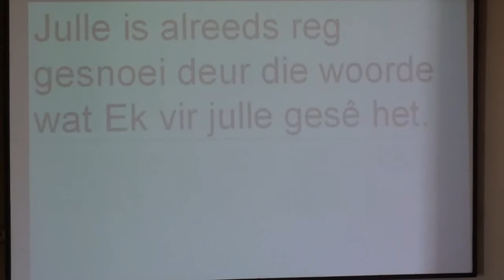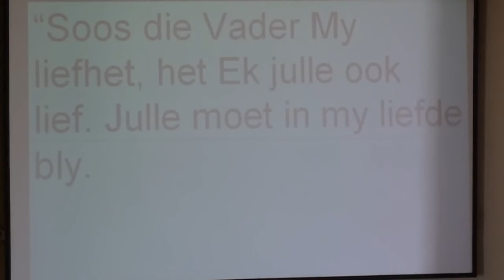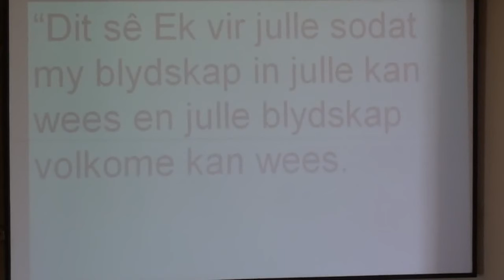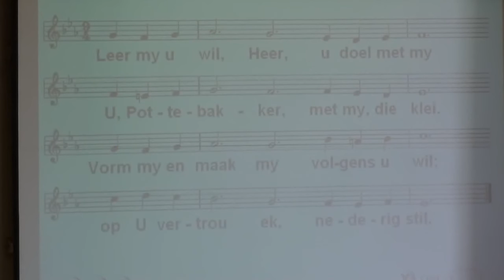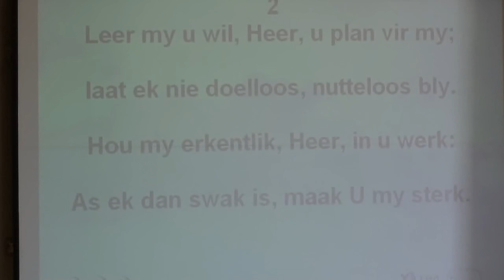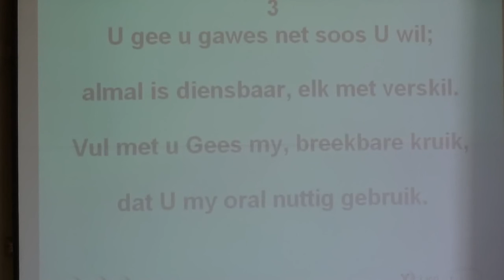2012-05-06 Diens 03 Gebed Skriflesing uit Johannes 15 en Gesang 528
Gebed Skriflesing uit Johannes 15 en Gesang 528 tydens Kinderdiens van 6 Mei 2012